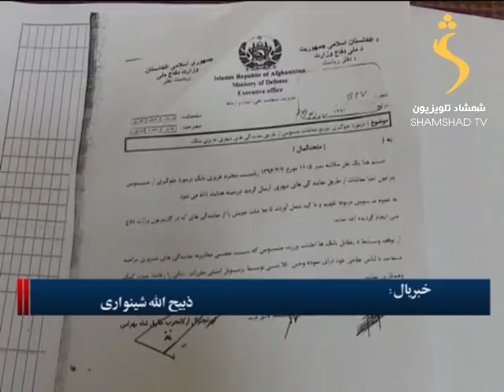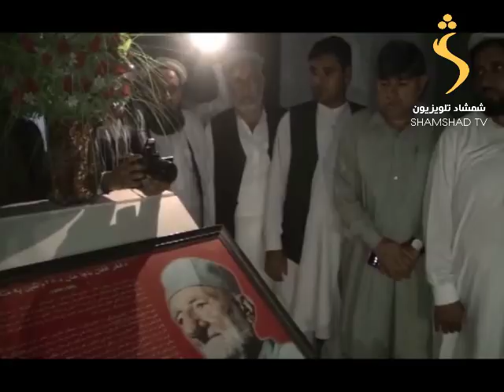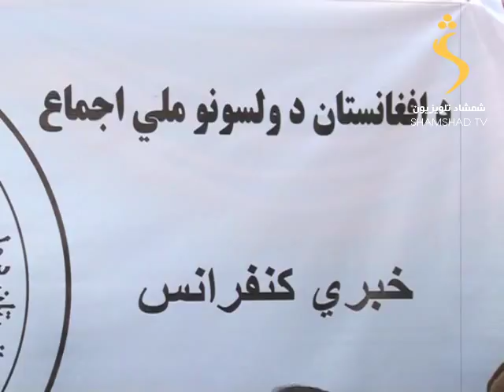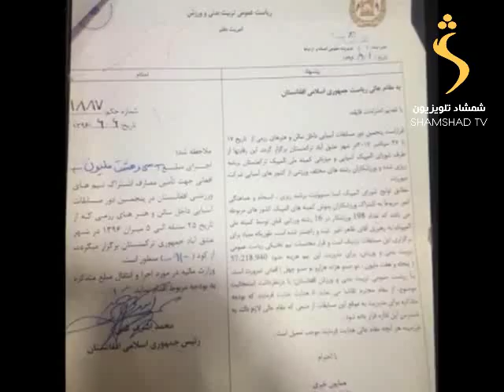SHAMSHAD TV Pashto news / د شمشاد خبري ټولګه